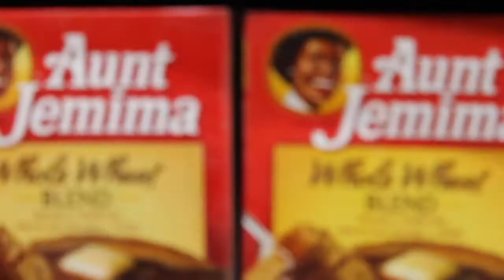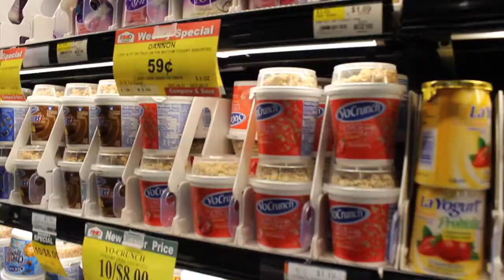LETS DO GROCERIES | Erica Star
I try my best to post at least once a week.